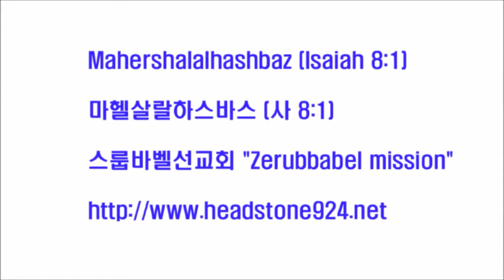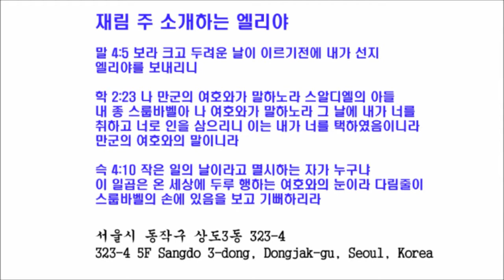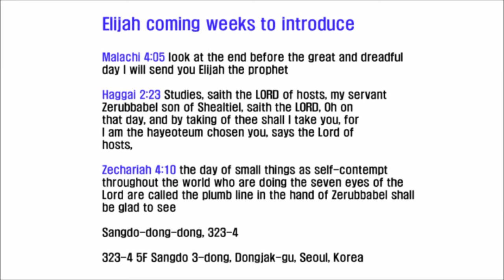스룹바벨 선교회 20180331_D_이사야59장(20131213)_속도UP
[토 새벽 설교] 이사야 59장 : 심판기의 최고의 악(惡)과 최고의 의(義) 2018/03/31 Saturday Dawn

2013년 12월 13일

5th Floor, 18, Guksabong 1-gil, Dongjak-gu, Seoul, Korea